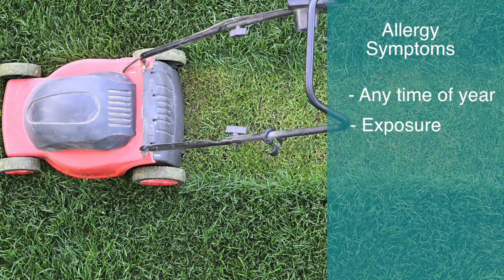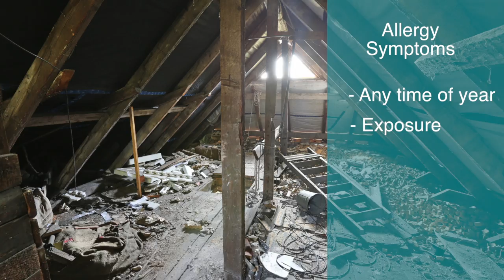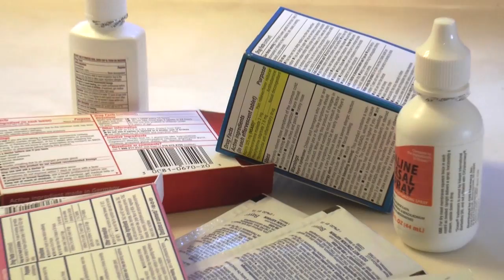Sneezing and Wheezing: Help for Allergy Season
Are you enjoying springtime fun or suffering with seasonal allergies? Don’t let sneezing, a runny nose and other miserable spring allergy symptoms prevent you from participating in activities you enjoy. Join Roselyn Hicks, MD, with Allergy and Asthma Center of North Carolina, a member of Cone Health Medical Group, to learn tips for managing seasonal allergies.